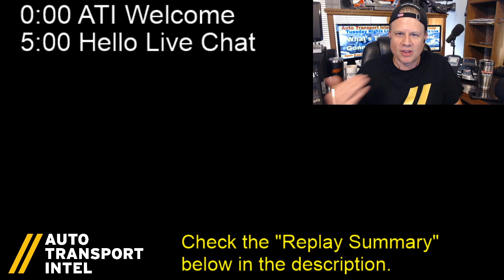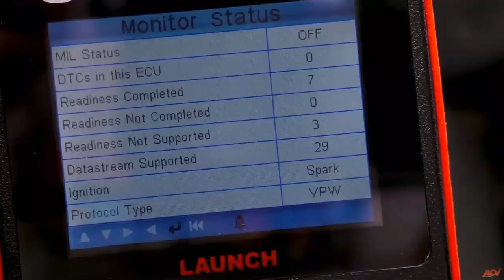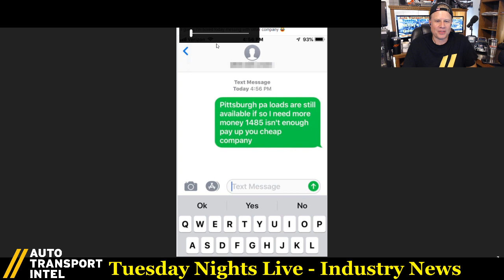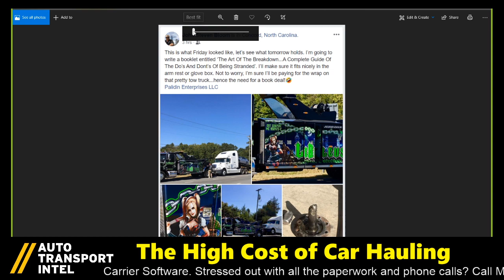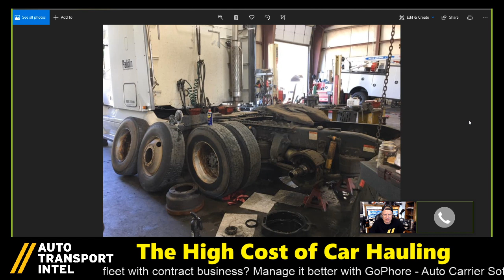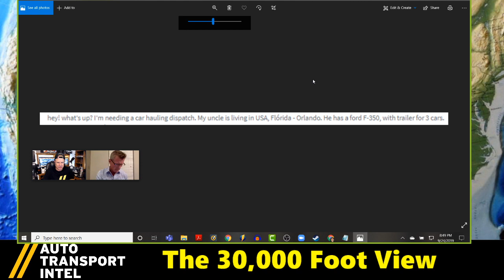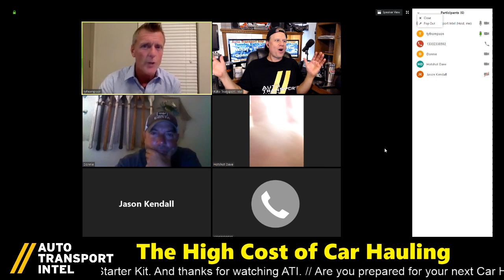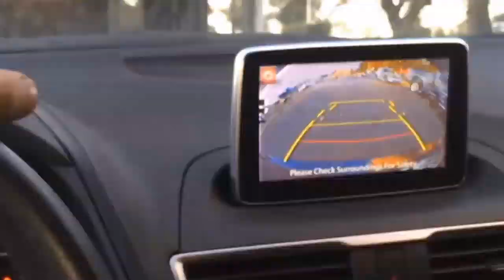Truck REPAIR Trailer Breakdown COST & Trip Equipment MAINTENANCE Check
Are you prepared for your next CAR HAULING BUSINESS BREAKDOWN? How high is THE COST OF CAR HAULING? The time lost when the truck breaks down is almost never as high as the cost of regular maintenance - because the cost of towing your truck to a local repair shop when you're stranded in the middle of nowhere in desperate need of repair is INCREDIBLY EXPENSIVE!

That's why, on this show, we're talking about regular truck maintenance, truck breakdowns, truck repairs, and trailer repair. That includes the time and cost of: oil changes, brake pads, replacing tires and broken wires. What about all the things you find wrong during your pre-trip inspection or after getting pulled over at the scales? Whether you own, dispatch, or drive - it's time to talk about the HIGH COST OF CAR HAULING.

To do it right, this show features many well-known car hauling YouTubers today (although I couldn't invite them all), including: Hotshot Dave, Jason Kendall of Kendall Enterprises, John of Palidin Enterprises, Ty Thompson of CTS Business Coaching and Don of 929 Transport. If you've been searching for more true stories about truck equipment maintenance and the cost of truck repair, this is the show for you.

🚨 REPLAY SUMMARY! CLICK ON A BLUE TIME CODE (not available on all mobile devices)

26:20 TRUCK BREAKDOWN INTERVIEW: John Bloom of Palidin Enterprises ( talks about his truck breakdown in Kentucky. What started as a noise, later became a stopped truck. After a tow bill to the repair shop, and the garage guys pulling the truck apart, John saw that he needed to replace more than a few parts.

58:10 TRAILER REPAIR & TRUCK MAINTENANCE LIVE PANEL: Join Hotshot Dave ( Jason Kendall of Kendall Enterprises ( Ty Thompson of CTS Business Coaching ( Don of 929 Transport, John Bloom and I for a roundtable discussion of the high cost of car hauling. If you're not ready for regulator truck maintenance, truck breakdowns, truck repair, trailer repair, replacing truck tires, managing the cost of fuel, truck oil changes, replacing truck brakes and staying out of the repair shop with your transport equipment, think again!

5:03 MURPHY AUTO DISPATCH SERVICES Get the dispatcher you've always been searching for!

11:23 ACV AUCTIONS LOAD BOARD - Sign Up Now @ Over 2,000 car hauling loads posted at any one time.

24:26 SUN COUNTRY TRAILERS is an industrial quality car hauling trailers manufacturer. Have you seen a Sun Country Trailer up close?

43:28 GOPHORE - AUTO CARRIER SOFTWARE Customizable fleet TMS and mobile app software to help your contract auto carrier business move more cars efficiently and get paid faster.

✅ START CAR HAULING BUSINESS with CTS (Car Transport Services). Connecting OEMs, Dealers, and Auctions to Carriers. Want a successful Car Hauler Business? We care about the Auto Transport Industry!

✅ STARTING IN CAR HAULING? READ my Auto Transport Business Startup blog

truck maintenance truck maintenance tips truck breakdown truck repair trailer repair truck tires fuel cost fuel cost calculator costly repairs truck oil change truck brakes transport equipment repair shop truck repair shop truck maintenance checklist truck maintenance tips trip equipment hauling equipment trailer breakdown repair cost high cost of car hauling equipment cost pretrip inspection checking equipment cost trip break down

Thank You: GoPhore - Auto Carrier Software, ACV Auctions, Murphy Auto Transport Services and Sun Country Trailers for sharing your videos - and thank you for your support!

Thank You, Auto Us Express out of Austin TX, Hotshot Dave & CHYKKO D'Transporter for allowing use of parts of your videos in the ATI car hauler intro/outro.

- Jay, Founder
Auto Transport Intel
"The Car Hauling Business Channel"